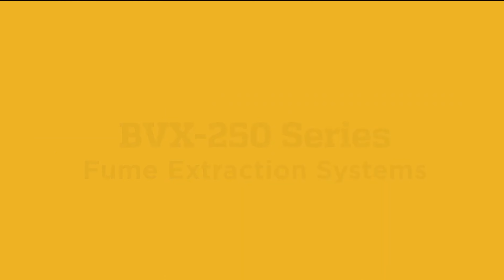Metcal BVX 250: How to Change the Pre-Filter in 30 Seconds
THE NEXT GENERATION OF FUME EXTRACTORS IS HERE: METCAL BVX-250 SERIES
- Fast & Easy Filter Changes
- LED Status Ring
- 2x the Suction of Previous Models
- 99.97% Efficiency HEPA Filter
- Quiet Operation
- Three Power Levels
- 360-degree Rotating Air Diverter
- Communicates with Metcal CV and GT Series Soldering Stations
- New Circular & Rectangular Nozzles
- Compatible with previous BVX & Omniflex Arms and Hoses
- Small Footprint for Under or On the Benchtop
- Remote Switch Included